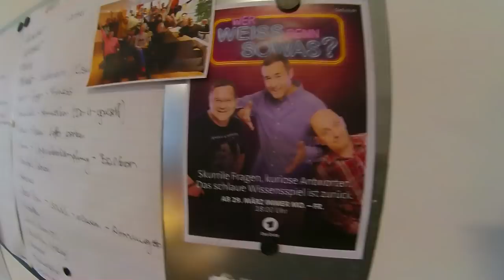ADÉL CSAJOZÁSON KAPOTT I VLOG 05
Camera: GOPRO HERO 5 BLACK

Válaszok gyakori kérdésekre:
- A videókat én vágom
- Az intrót egy haverom csinálta, az én kreatív koncepcióm alapján